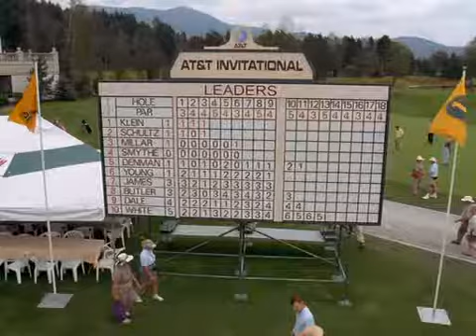Happy Gilmore funny